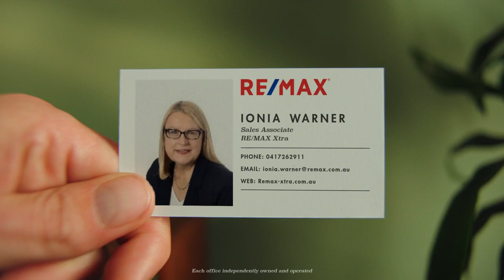6ao3a3lataL851Vdvbu8Qd78K1V14aC17al6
Have you met Ionia?